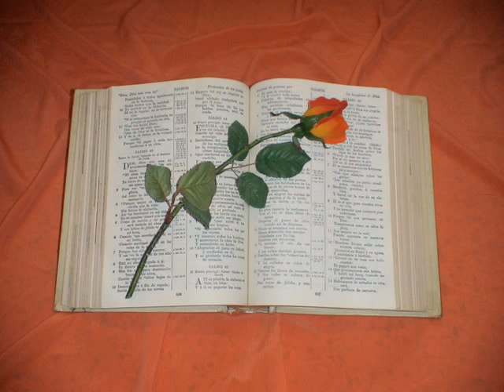Salmos. Capotulo 14.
Salmos 14
1. DIJO el necio en su corazón: No hay Dios. Corrompiéronse, hicieron obras abominables; No hay quien haga bien.
2. Jehová miró desde los cielos sobre los hijos de los hombres, Por ver si había algún entendido, Que buscara á Dios.
3. Todos declinaron, juntamente se han corrompido: No hay quien haga bien, no hay ni siquiera uno.
4. ¿No tendrán conocimiento todos los que obran iniquidad, Que devoran á mi pueblo como si pan comiesen, Y á Jehová no invocaron?
5. Allí temblaron de espanto; Porque Dios está con la nación de los justos.
6. El consejo del pobre habéis escarnecido, Por cuanto Jehová es su esperanza.
7. ¡Quién diese de Sión la salud de Israel! En tornando Jehová la cautividad de su pueblo, Se gozará Jacob, y alegraráse Israel.